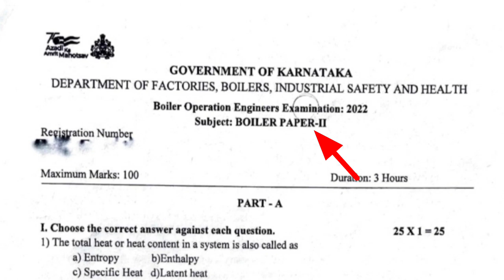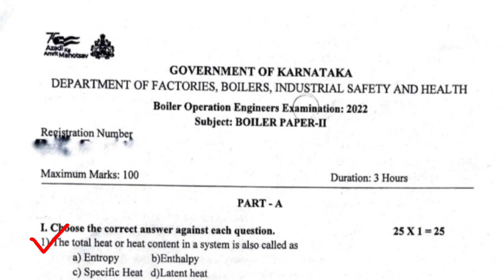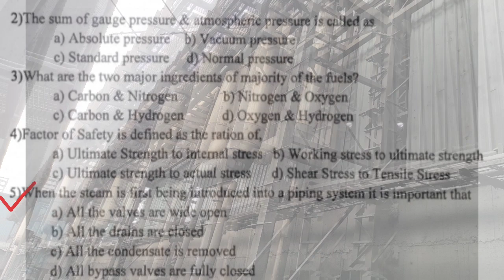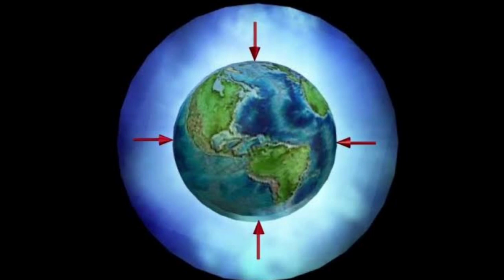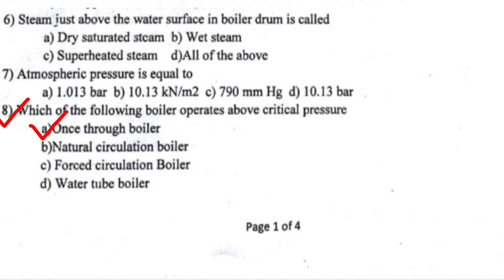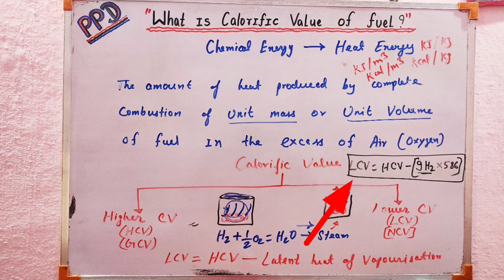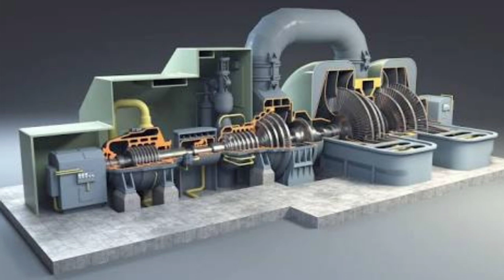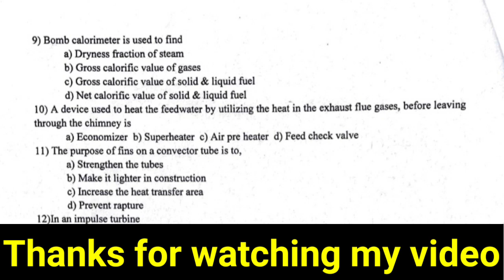MCQ Solution for Karnataka BOE 2022 | Karnataka BOE 2022 Paper :-02 | Boiler Operation Engineer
Hello friends,

Karnataka BOE 2022 MCQ solution for paper :-01